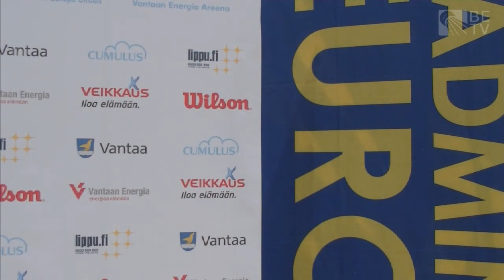R32 - XD - A.S.Rasmussen/L.Grebak vs J.Nordh/E.Lennartsson - Finnish Open 2013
Event: Finnish Open 2013 - Round 32
Date: 4 April 2013 - 7 April 2013
Venue: Vantaa Energia Areena, Vantaa, Finland
Player: Anders Skaarup Rasmussen / Lena Grebak (DEN) vs Jonathan Nordh / Emelie Lennartsson (SWE)

Finnish Open is held for the 16th time this year. For four days starting 4 April till 7 April, 2013, badminton fans can follow all the best players from Finland and top players from other countries playing at Vantaa Energia Areena.

The first Finnish Open was held in Helsinki in 1990. The tournament has been arranged under the names Finnish Open International and Finnish International Championships.

Between 1990 and 2008 the host city was Helsinki. During these years the tournament was played in Ruskeasuo sports hall.

Since 2009 the tournament has been organized in the neighboring city of Vantaa. The new venue is a modern sports hall Energia Areena which also hosted the European Junior Championships 2011. Due to European Junior Championships 2011, Finnish Open was not played in 2011.